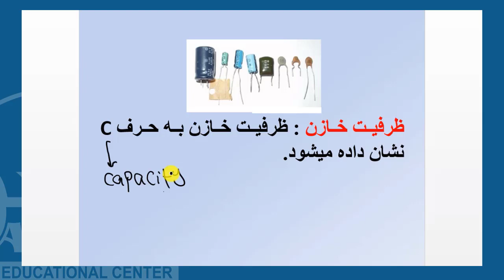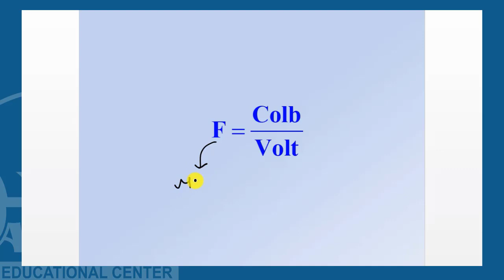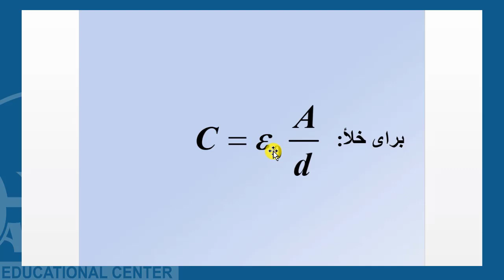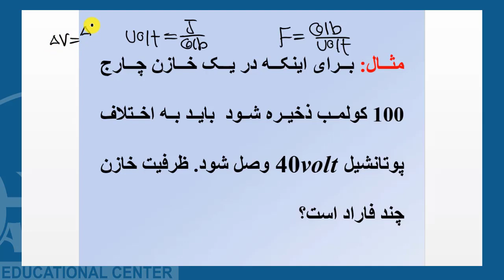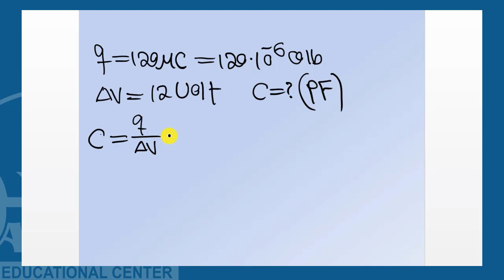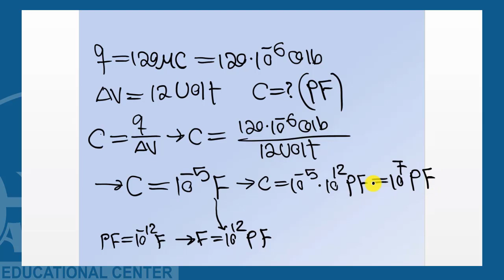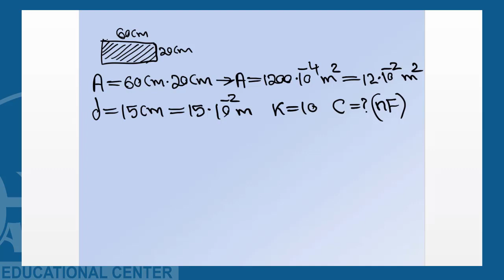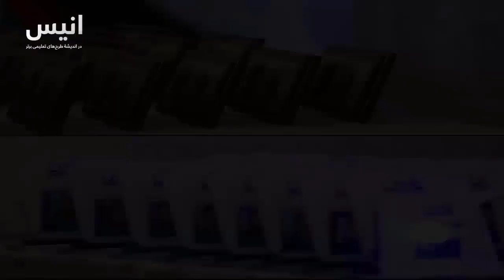April 9, 2020